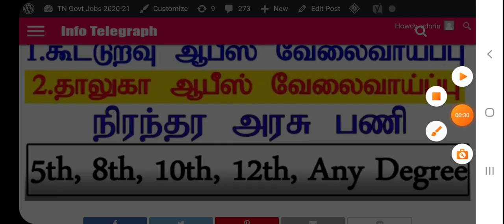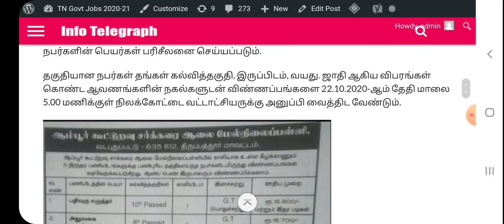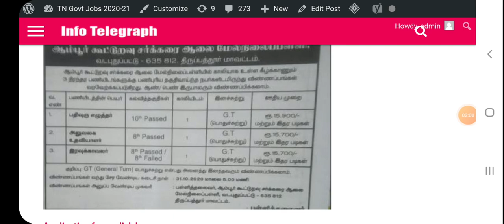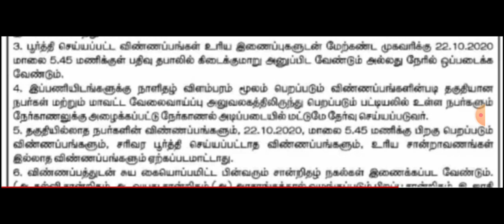தமிழக கூட்டுறவு துறையில் மற்றும் தாலுகா ஆபீசில் வேலை வாய்ப்பு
About Video: தமிழக அரசு தேர்வு எழுதாமல் ஒரு நேரடி பணி நியமனத்தில் சூப்பரான வேலைவாய்ப்பு

சிறப்பு திட்டம்: ரூபாய் 150 ரூபாய் செலுத்தினால் போதும் உங்கள் குழந்தையின் எதிர்காலத்தை சிறப்பாக ஆரம்பிக்க ஒரு புதிய திட்டம்

Thanks.